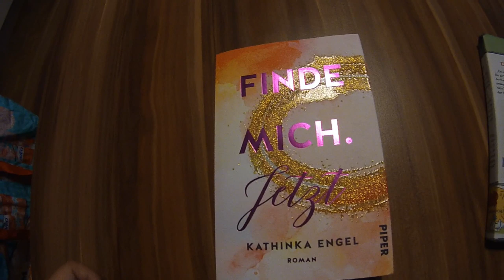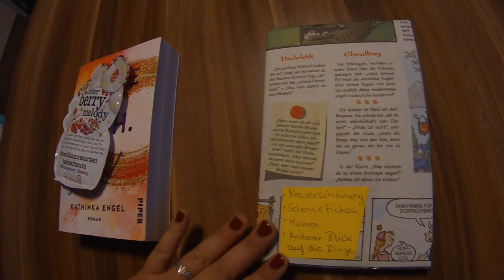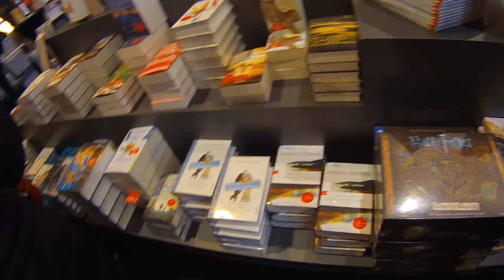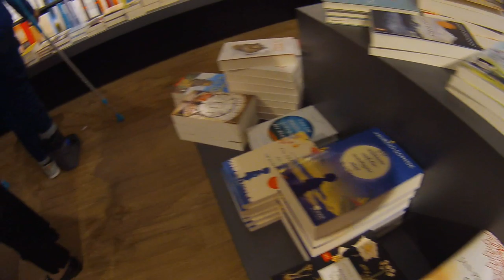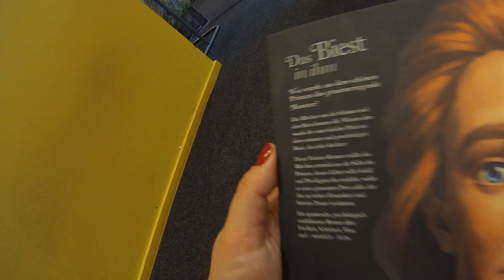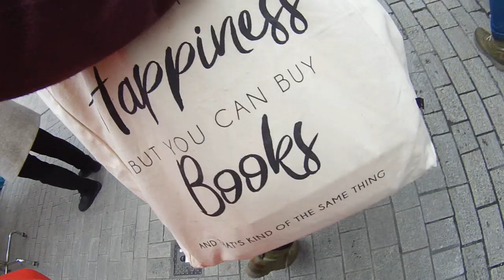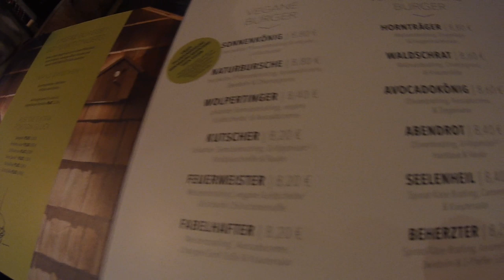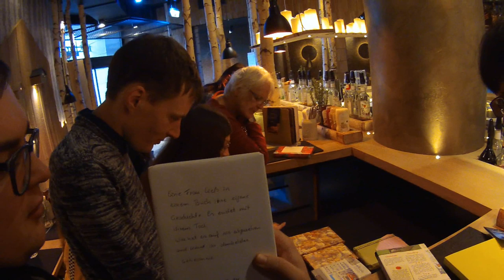Bayrisches Bücherfreunde Treffen ~ Würzburg | LadyoftheBooks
Am 9. November haben sich die Bayrischen Bücherfreunde in Würzburg getroffen. Es wurden Bücher geshoppt und viel gelacht 😂😂

Jeder der gerne mal dabei sein möchte, ist herzlich in die Facebook-Gruppe eingeladen